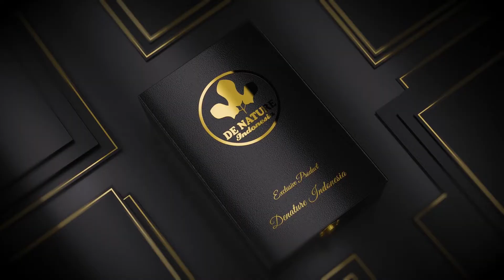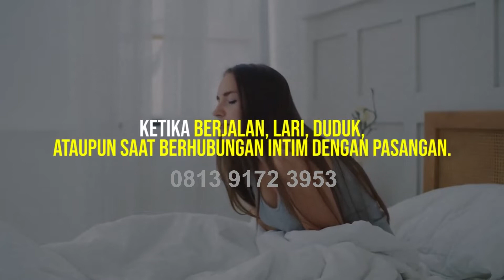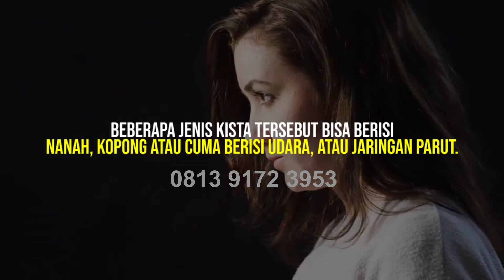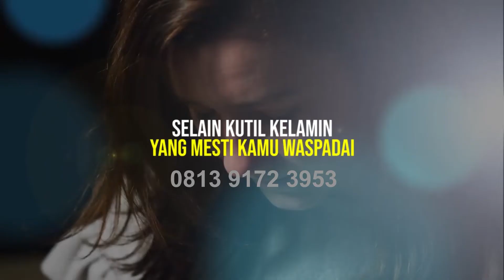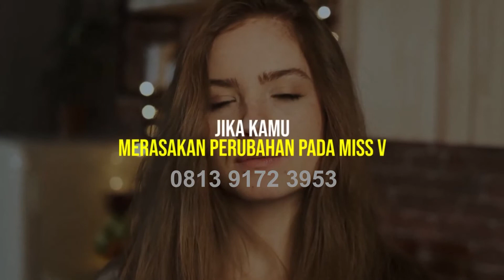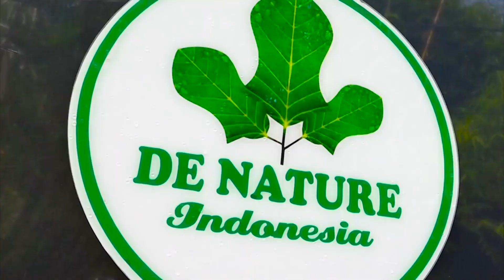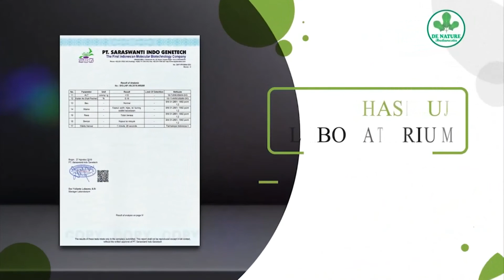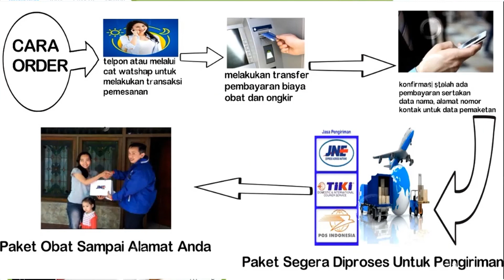Benjolan Di Bibir Miss V Sebelah Kanan Di Sertai Nyeri , Apa Penyebabnya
kebanyakan wanita khawatir dengan munculnya benjolan di miss v atau vagina.
untuk berkonsultasi tentang keluhan suatu penyakit
dan solusi untuk pengobatannya
silahkan menghubungi CS kami
di

Benjolan ini bisa muncul di bagian dalam vagina, area luar vagina atau vulva, serta bibir vagina atau labia.
Area sekitar vagina biasanya cukup sensitif. Terlebih jika muncul tanda iritasi.
Rasa tidak nyaman atau nyerinya bisa lebih kentara ketimbang di bagian tubuh lainnya.

Gejalanya di timbulkan
timbul perubahan warna kulit
nyeri
benjolan membesar.

penyebab munculnya benjolan di miss V

Kista vagina Kista vagina adalah benjolan berupa kantong di dalam dinding vagina.
kista vagina berisi nanah, kopong atau cuma berisi udara, atau jaringan parut.

jenis kista vagina
Kista bartholin yang tumbuh di salah satu atau kedua sisi lubang vagina
Kista endometriosis berupa benjolan jaringan yang membentuk kista kecil di vagina
Kista saluran gartner yang terbentuk selama kehamilan
Kista inklusi vagina yang muncul setelah trauma pada dinding vagina, seperti setelah melahirkan, cedera, atau masalah lainnya

Polip vagina Polip vagina adalah pertumbuhan jaringan kulit yang tidak ganas.

Kutil vagina Kutil vagina adalan benjolan yang disebabkan infeksi virus human papillomavirus (HPV).

Infeksi virus ini bersifat menular dan bisa menyebabkan kanker.

Gejala kutil vagina terkait herpes ini bisa mirip jerawat akibat rambut tumbuh ke dalam.
Terkadang benjolan di miss v juga terasa nyeri atau melepuh.

Kanker vagina Kendati jarang terjadi, penyebab benjolan di miss v juga bisa terkait kanker.
Benjolan ini berupa pertumbuhan jaringan ganas di lapisan sel kulit atau kelenjar di vagina.

Gejala kanker vagina
pendarahan dan keputihan yang tidak biasa.
sembelit
nyeri panggul
nyeri punggung
kaki bengkak.